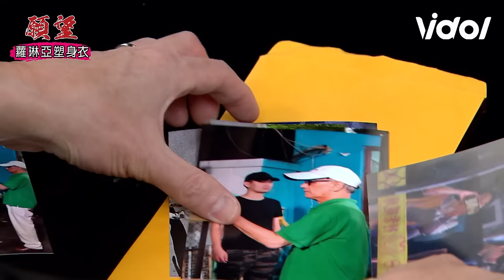願望│EP53 耀武得知慧玲當年分手真相 勝強意外發現縱火案端倪 ｜三立娛樂星聞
★訂閱【女孩要幹嘛】甜寵浪漫戲劇看到飽